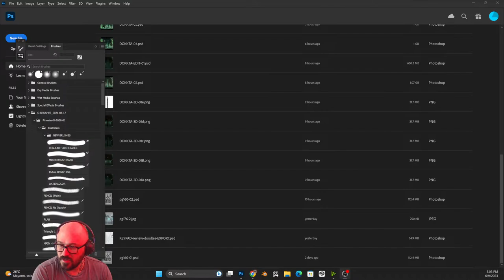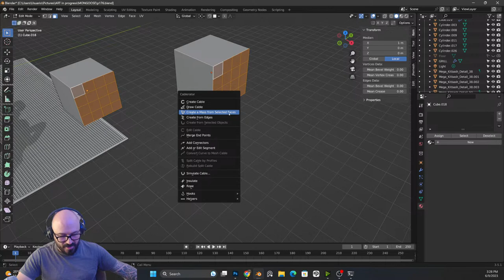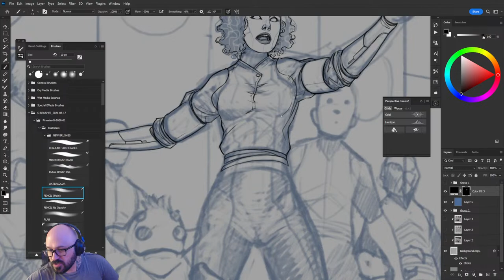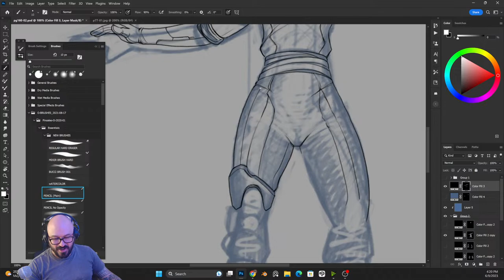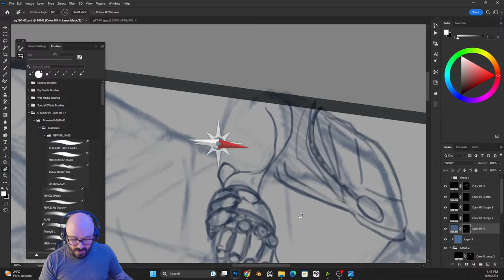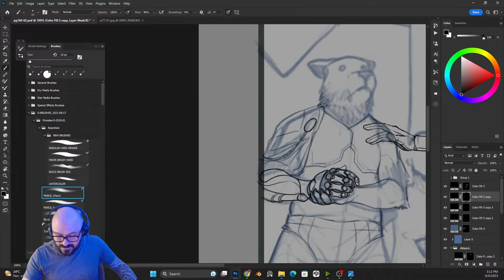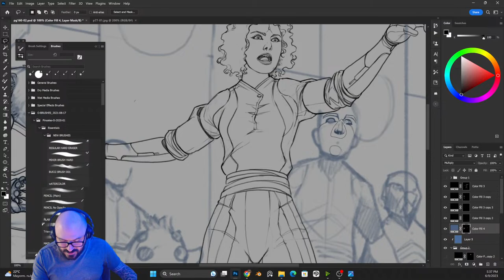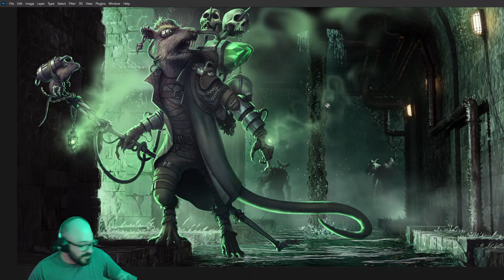O ABnormal's LIVE ART broadcast!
Today we work on art for TRAVELLER RPG (Sci-fi)